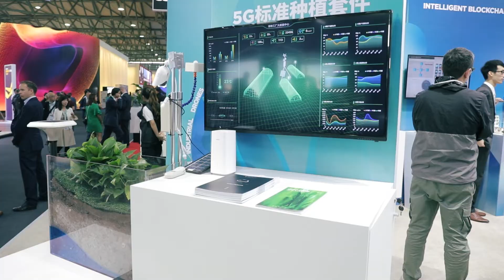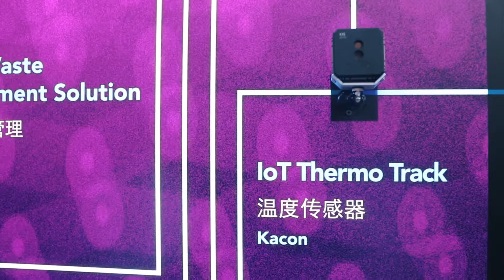IoT in the GSMA Innovation City at MWC19 Shanghai – Andrew Parker, GSMA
Discover the most innovative 5G and IoT solutions in the GSMA Innovation City at MWC19 Shanghai, including Connected Greenhouse, 5G Unmanned Boat and Smart Building Management.